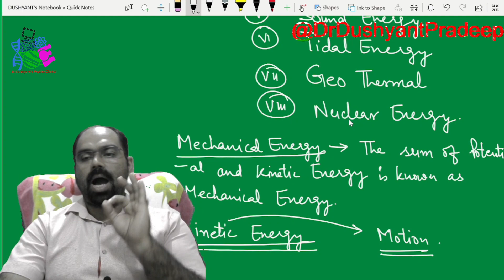Work Energy & Power Part- II | Class 9th | CBSE | JKBOSE